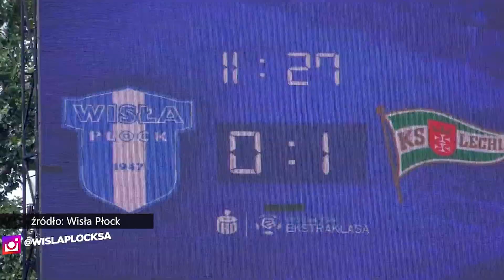Piłka w Grze 08.08.2019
W tym odcinku Piłki w grze przedstawiamy konferencję Wisły Płock, gdzie zostaje zaprezentowany nowy trener drużyny - Radosław Sobolewski.